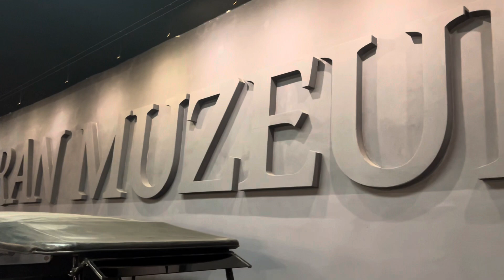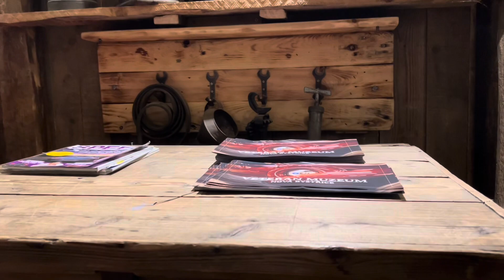Trabant sraz Dvoutakti na kolejích 31.5.-2.6 2024